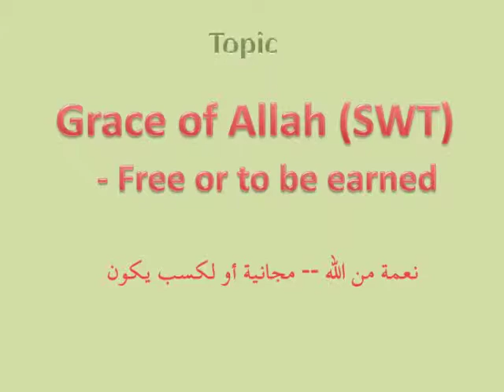PAH-Grace of Allah(SWT) - free or to be earned - part 1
Sheikh Sarwat discusses the topic